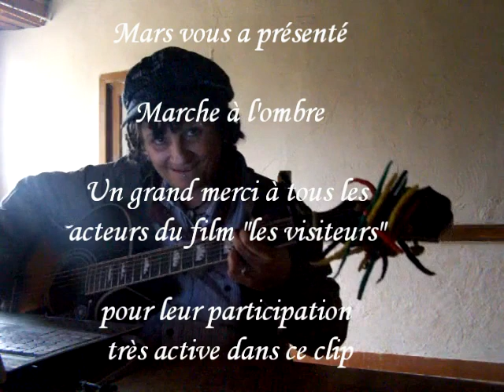Marche à l'ombre